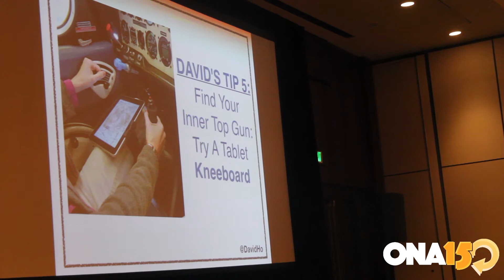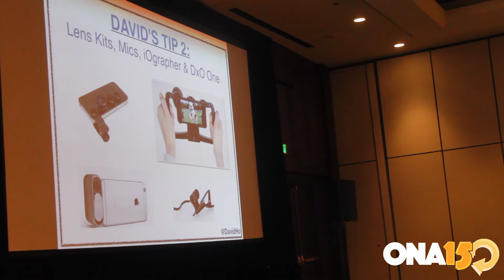David Ho: 50 Apps in 30 Minutes (+30 Mins. of Other Cool Stuff)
David Ho demonstrates how to turn your phone into the Swiss Army Knife of journalism. From transcription to airplane tracking there's an app for that, and a way to improve the way you produce digital journalism.